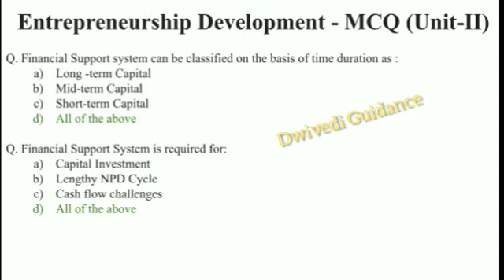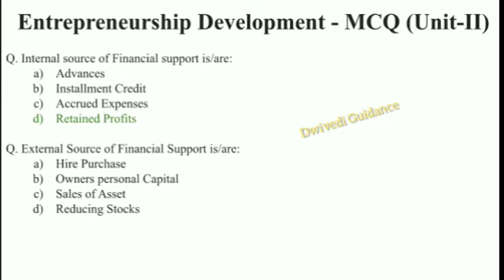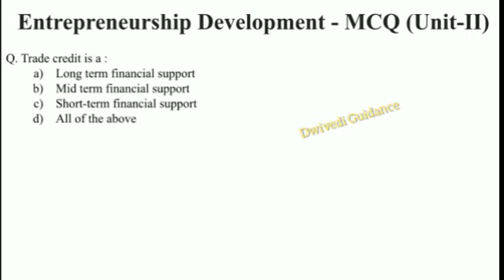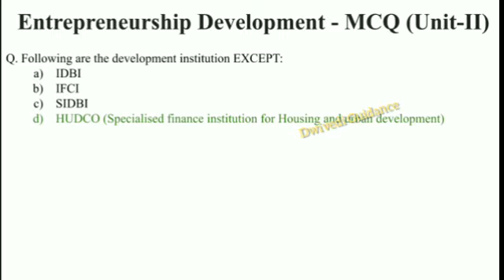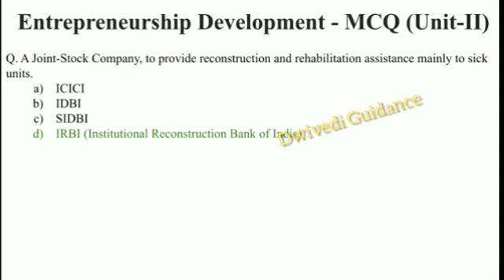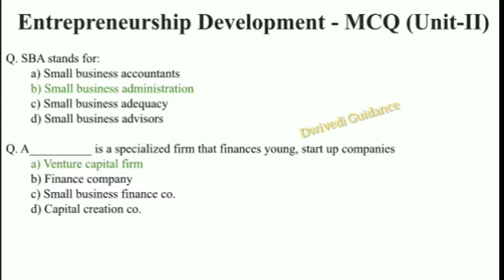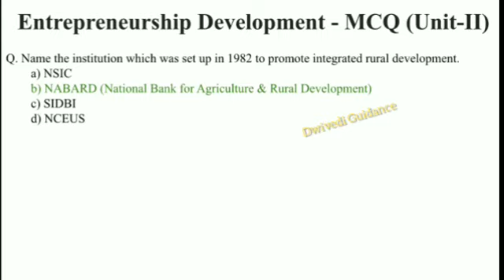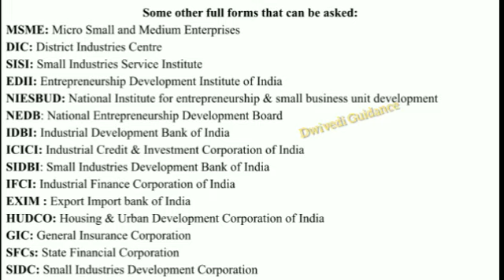Entrepreneurship development mcq | entrepreneurship development mcq questions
Hello Learners,
Welcome to your YouTube channel Dwivedi Guidance.
In this video we cover following topic:
1. aktu exam pattern
2. MCQ exam
3. aktu final semester exam pattern
4. aktu exam pattern
5. aktu MCQ exam pattern
6. MCQ kaise hote hai
7. MCQ on entrepreneurship development
8. mcq for b.tech final year
9. mcq for mba
10. MCQ Practice Set
11. aktu MCQ exam pattern
12. aktu passout exam MCQ
13. aktu MCQ model paper
14. aktu b.tech mcq model paper
15. aktu mba MCQ  model paper
16. aktu b.pharm MCQ model paper
17. aktu solved mcq model paper
18. aktu solved mcq paper for b.pharm /b.tech/mba
19. all University MCQ exam
20. entrepreneurship development MCQ
21. MCQ exam
Thankyou
Dwivedi Guidance